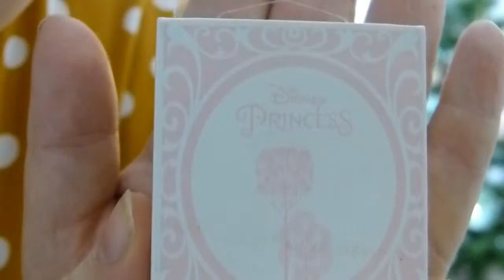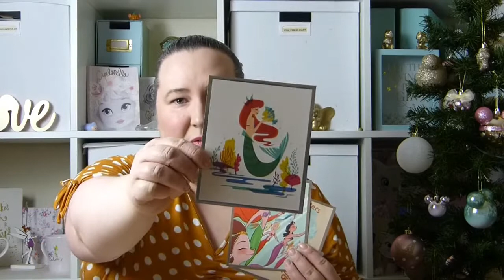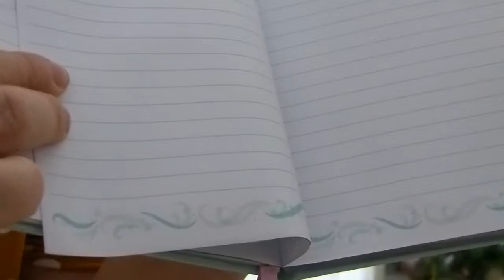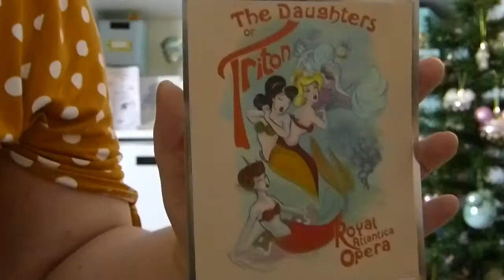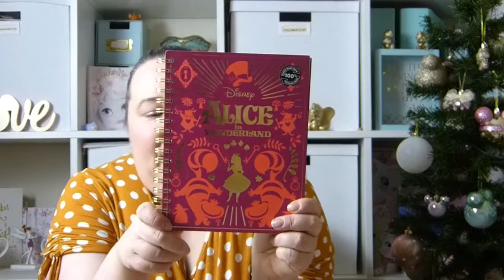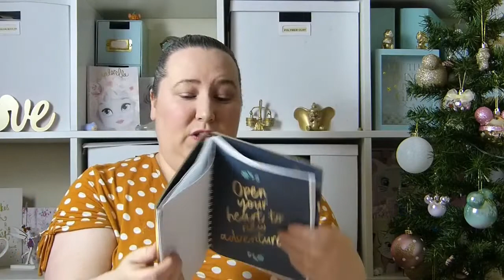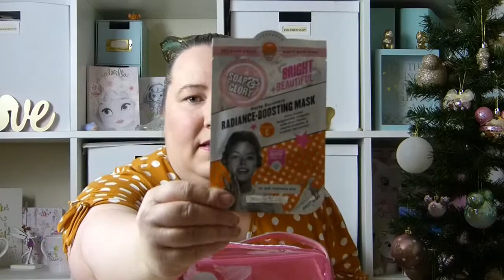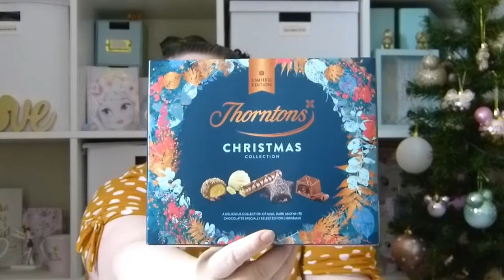What We Got For Christmas | What Lawrence & I Got For Christmas | Christmas Haul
1. Belle Watch - £20.95 - Shop Disney

2. Aurora Necklace ans Earrings Set - £11.89 - Shop Disney

3. The Little Mermaid 30th Anniversary Journal - £16 - Shop Disney

4. Alice In Wonderland Note Book - £12 - Typo

5. Beauty & The Beast Note Book - £12 - Typo

6. Toshiba Canvio Basics 1TB Portable Hard Drive - £42.99 - Argos

7. Soap & Glory Bag a little beauty gift set - £24.46 - Amazon

8. Strawberry Delights Gift Set - £12 - Body Shop

9. So Wonderful body care Gift set - £6.99 - Ebay

10. Baylis & Harding Mini Gift Set - £? - ?

11. Baylis & Harding Foot gift set - £? - ?

12. MR AND MRS ALWAYS RIGHT MUG SET - £8 - MenKind

13. Maltesers Truffles Chocolate Medium Gift Box - £5 - ASDA

14. Thorntons Christmas collection Chocolates - £? - Thorntons
larger box available for £4 in the Sale

15. Phone Tripod - £6.99 - Amazon

16. Gold Wireless Keyboard & Mouse Set - £14.99 - Amazon

17. Morphy Richards Slow Cooker Sear and Stew 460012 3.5L Black - £24.49 - Amazon

18. LIGE Men's Watch - £26.99 - Amazon

19. Men's Leather Gloves - £5.45 - Amazon

20. Marvel Water Bottle - £20 - Typo

21. Bottle of Baileys

22. Champneys Men's Duo Gift Set - £? - Boots

23. Bottle of Wine - £? - ?

24. Baileys Fudge - £6.95 - Amazon

25. Nivia Men's Gift Set - £? - ?